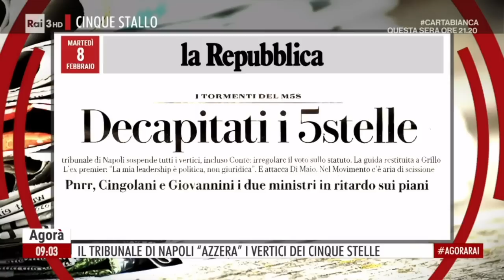Michele Gubitosa ospite ad Agorà Rai 3 il 09/02/2022